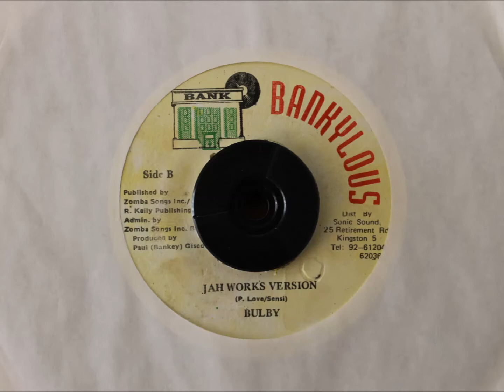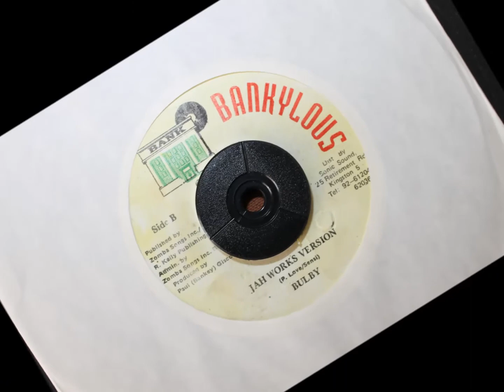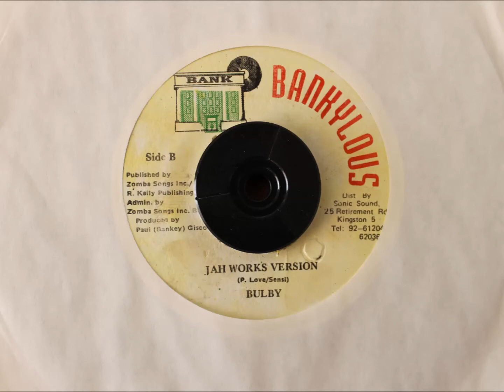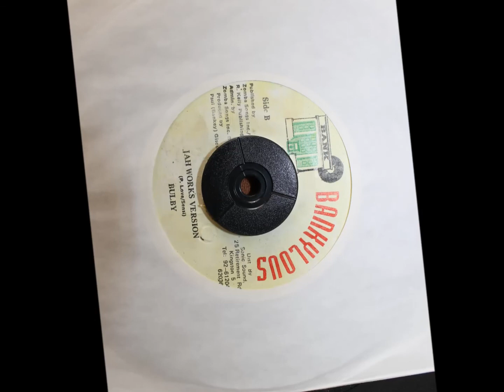BULBY - JAH WORKS VERSION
BANKYLOUS - 7 INCH - AFRICAN BEAT RIDDIM